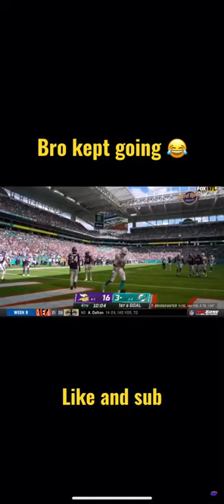Mike Gesicki has the worst griddy😂😂